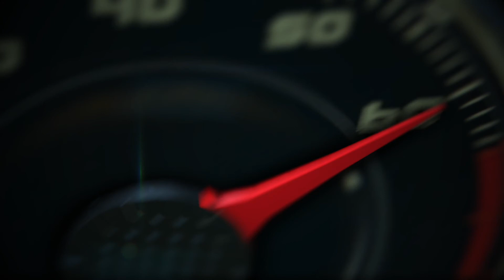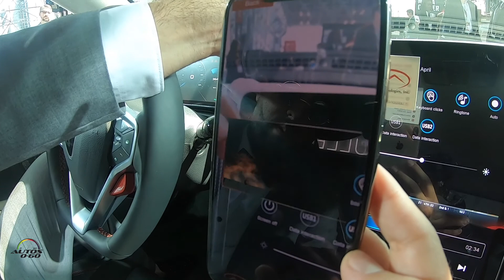Debut Qiantu K50 by MULLEN en el New York Auto Show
Debut del súper deportivo Qiantu K50 by MULLEN en el New York Auto Show.

Este auto 100% eléctrico produce el equivalente de hasta 430 caballos de fuerza estará listo para la venta en Estados Unidos,  México y Canadá en 2020.